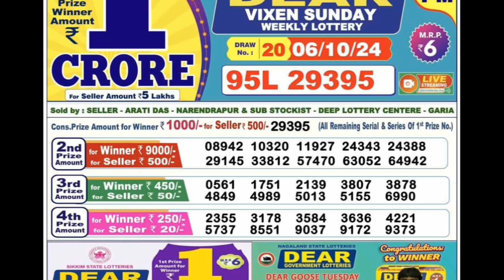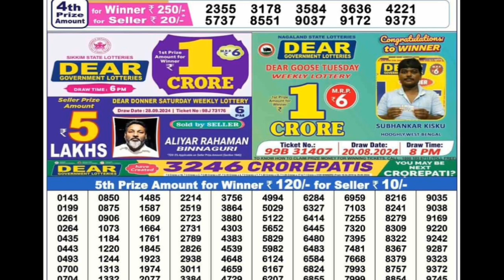Sikkim State Dear Vixen Sunday Weekly Lottery Result | Dear Lottery Result Today 06.10.2024 Live